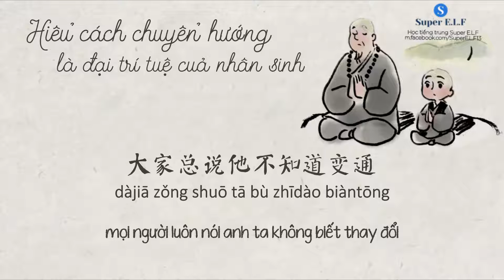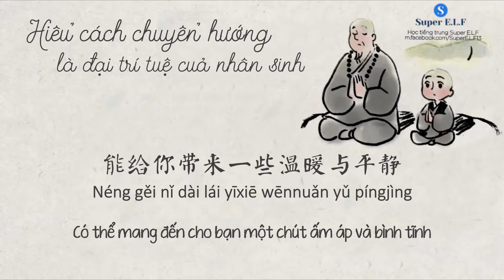[ Nhất Thiền 64] Hiểu cách chuyển hướng, là đại trí tuệ của nhân sinh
懂得拐弯，是人生的大智慧
Hiểu cách chuyển hướng, là đại trí tuệ của nhân sinh

Giáo điều là một hệ thống chính thức của các nguyên tắc hoặc học thuyết của một tôn giáo
“Thượng thiện nhược thủy" nhắc chúng ta hãy hướng tới cảnh giới đạo đức và tinh thần cao thượng.

Chủ Bá :  一禅小和尚
Trans: Super E.L.F
Fanpage: